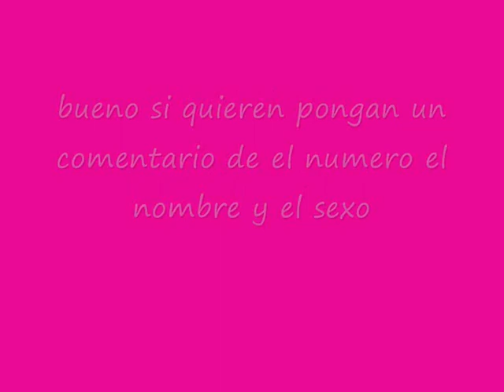centro de adopcion de perros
bueno hay muchos perros pueden adoptar mas de 1 pero no tantos como 6 nadamas ok adoptenlos son tiernos les repito que tardara en cerrarse porque hay un montanaso de perro encirio XD bueno adoptenlos acuerdense de que tiene que ponerle el sexo el nombre y el numero igual la esplecacion esta al final de video buueno adopten porfa!